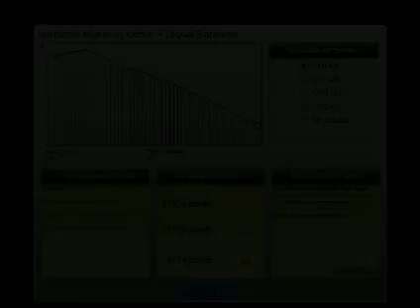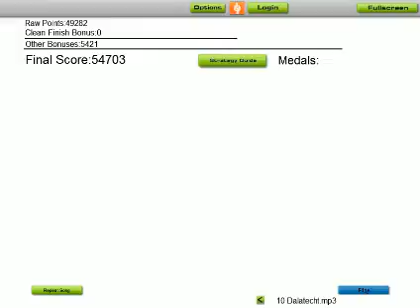Audiosurf Digital paralasys amplitude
playing songs from the new amplitude on Audiosurf